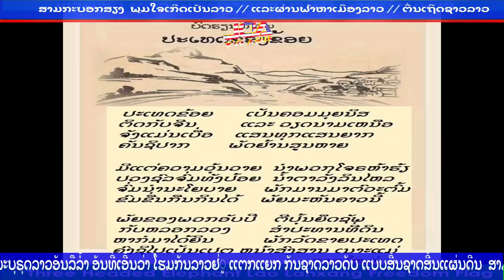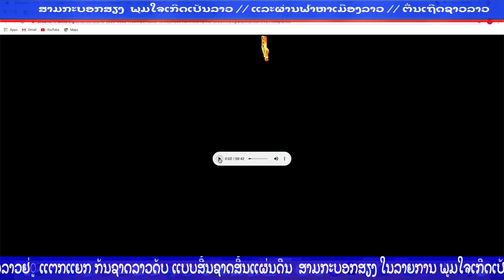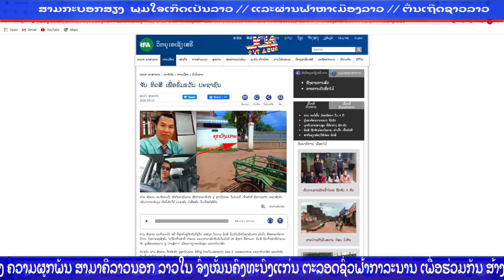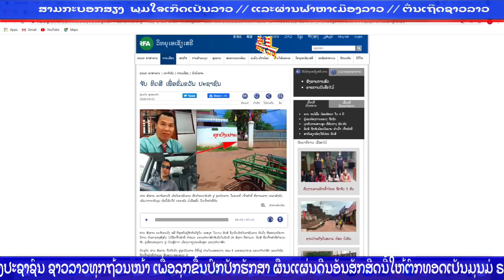ສາມກະບອກສຽງ LAO COALITION FOR PEACE & DEMOCRACY 04 September 2020